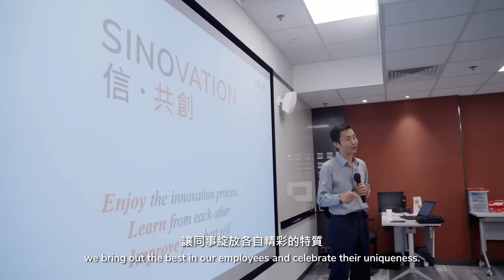Together for better | 一起 成就更好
‘Together for better’ is a celebration of the collaborative spirit that runs deep within our company, extending from our leadership to our frontline team. In our inclusive, dynamic, and harmonious work environment, each individual brings forth their distinctive set of skills and characteristics—much like our fingerprints, to make a mark on one another’s personal and professional growth, fostering collective advancement as a company.

「一起 成就更好」是信和集團的團隊合作精神。在多元共融而又充滿活力的工作環境中，我們有着像指紋般獨一無二的個性和技能，在個人和職業上與公司共同成長。